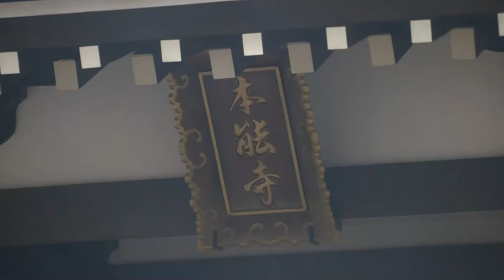麒麟がくる ～本能寺の変～ 信長の野望テーマソング 平原綾香 - Shine -未来へかざす火のように-